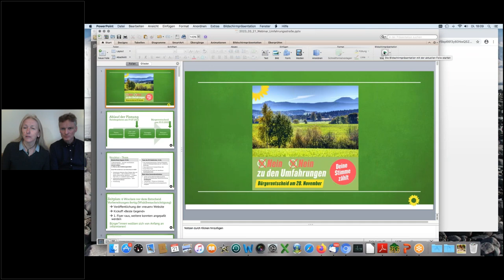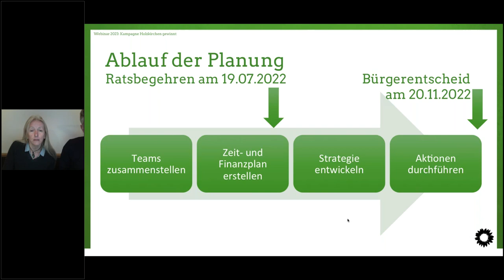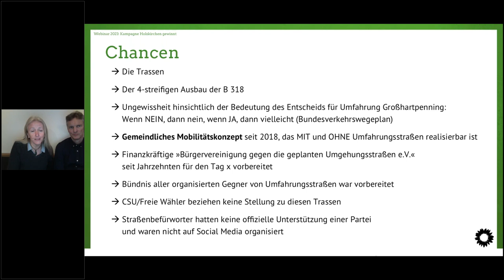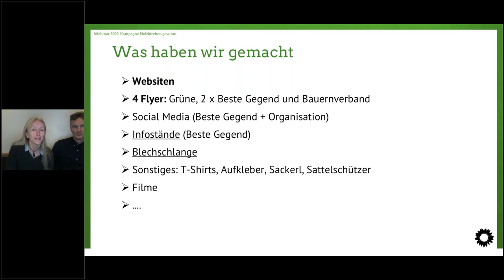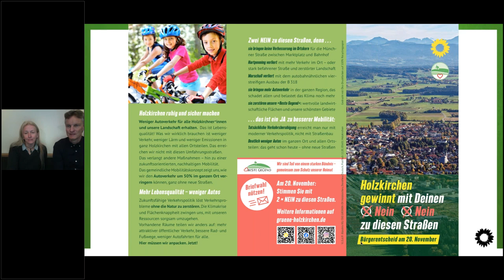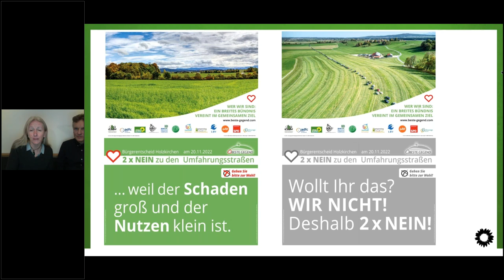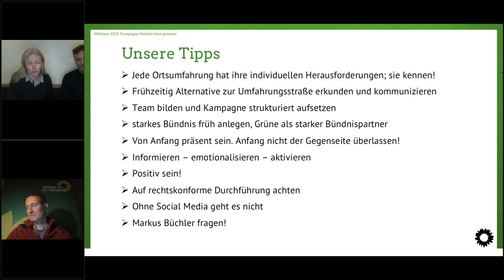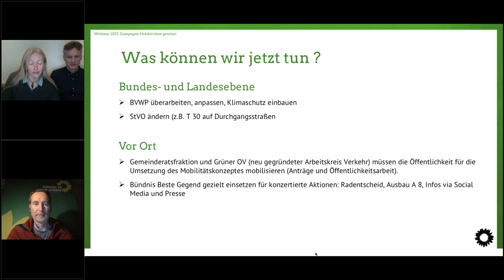Straßenbau stoppen: wie geht das? – Webinar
Brauchen wir wirklich noch mehr Straßen bei uns vor Ort? Wie können wir den Bau von neuen Umgehungsstraßen stoppen? Was sind hilfreiche Tipps von erfolgreichen Initiativen? Diese und mehr Fragen haben wir in unserem Praxis-Workshop @GrueneFraktionBayern für kommunale Mandatsträger*innen und Interessierte besprochen.
Begrüßung und Einleitung 00:00
🛣🚧✋ Präsentation und Vortrag von Johannes Küster und Kreisrätin Ulrike Küster aus dem Landkreis Miesbach: 6:29
Diskussion und Antworten auf Fragen der Zuschauenden 47:12

Viele Menschen vor Ort wehren sich gegen den Bau neuer großer Straßenprojekte, die Fläche verbrauchen. Denn wir wissen längst, dass mehr Straßen nur noch mehr Verkehr mit sich bringen. Das Straßennetz in Bayern ist fertig. Zudem beanspruchen exzessive Bauvorhaben zu viele lokale Ressourcen wie Kies und emittieren selbst vor der Nutzung schon große Mengen an Treibhausgasen.
Ulrike und Johannes Küster berichten uns von dem erfolgreichen Bürgerentscheid gegen die Umfahrungsstraße in Holzkirchen. Mit ihnen haben wir verschiedene Situationen aus der Praxis diskutiert.